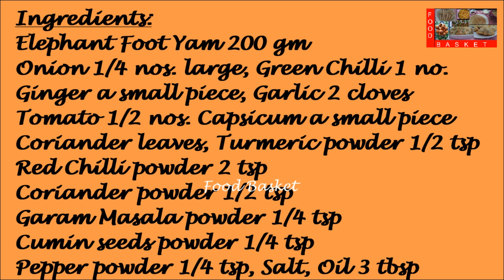Chena Masala Fry | Chena Masala Fry recipe in Malayalam | Elephant Foot Yam Masala Fry recipe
A North Indian style Elephant Foot Yam fry preparation that can be served with steamed rice.
Recipe:
Ingredients:
Yam 200 gm
Onion ¼ nos. large
Tomato ½ nos.
Capsicum a small piece
Coriander leaves

Method:
Cut off the skin and wash the yam properly. Cut it into small pieces. Cook in a pot with a little water, ½ tsp turmeric powder, 2 tsp red chilli powder. Boil off the water. Finely chop the vegetables. Heat a pan. Add 3 tbsp oil. Add the chopped ginger, garlic and green chilli. Once the ginger and garlic is well fried, add the chopped onion. Once the onion is well fried, add the chopped tomato. Once the tomato is well fried, add the cooked yam. Add coriander powder, garam masala powder, pepper powder and cumin seeds powder. Add salt. Fry the yam well till crisp. Add the chopped capsicum. Fry the capsicum for two minutes. Add the chopped coriander leaves. Mix well. Deflame. Yam fry is now ready. Happy Cooking!